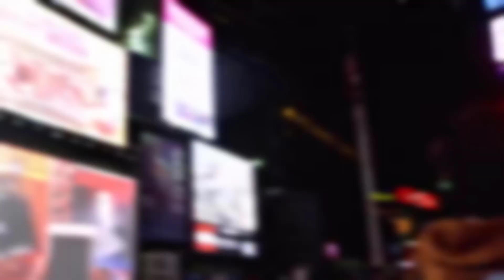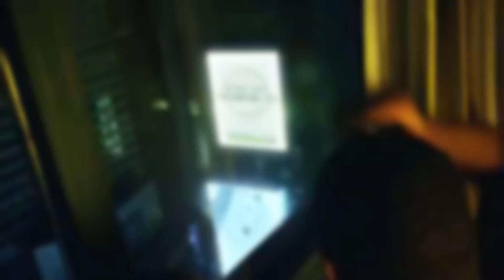POKÉMON GO - ÉVÉNEMENT THANKSGIVING 🔥 ( EVENT ; Bonus XP, bonbons,Pokémons)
★★★ MERCI DE  LIRE ATTENTIVEMENT LA DESCRIPTION AVANT DE REGARDER LA VIDÉO ET AVANT DE COMMENTER ★★★

✌ BON DE RÉDUCTION SUR INSTANT GAMING (100% fiable et reconnu) LES JEUX LES MOINS CHERS pour PC / XBOX / PLAYSTATION :

"pokemon go "
"pokemon go event"
"pokemon go thanksgiving"
"pokemon go event thanksgiving"
"pokemon go "
"pokemon go event"
"pokemon go thanksgiving"
"pokemon go "
"pokemon go event"
"pokemon go thanksgiving"
"pokemon go "
"pokemon go event"
"pokemon go thanksgiving"
"pokemon go "
"pokemon go event"
"pokemon go thanksgiving"